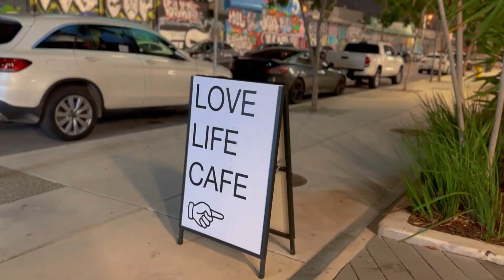VLOG.220 | DANTE'S HIFI + Miami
#048 DANTE'S HIFI + (EP.220)